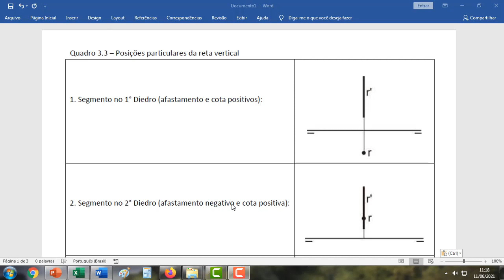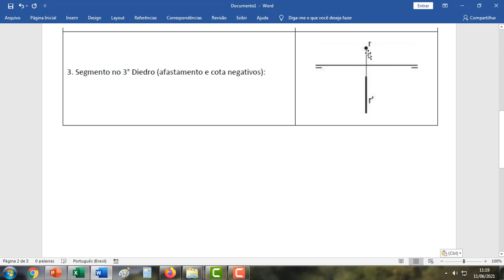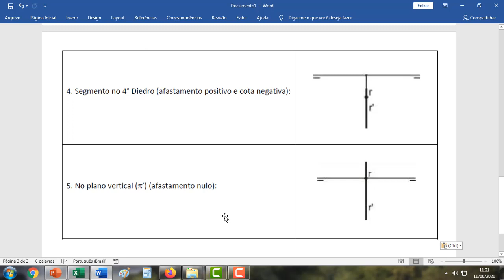POSIÇÕES PARTICULARES DA RETA VERTICAL | Eng. CarlosRods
Neste vídeo, vou falar das posições particulares, da reta vertical.POSIÇÕES PARTICULARES DA RETA VERTICAL | Eng. CarlosRods